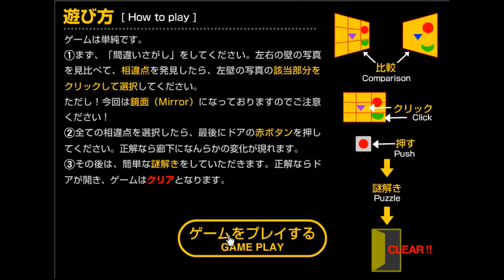[PixelKobo] Corridor 6 Walkthrough